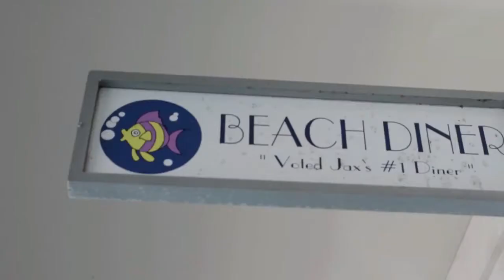Heartland Payment Systems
Heartland is founded on the belief that local business owners deserve the same features, functionality, and transparency that large corporations have when it comes to merchant account services, payroll, POS software and online credit card processing.